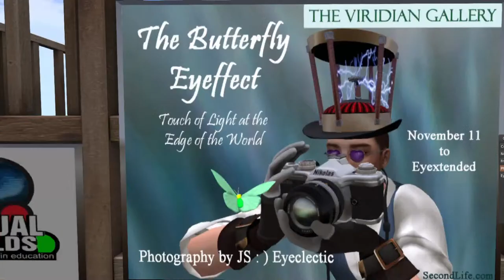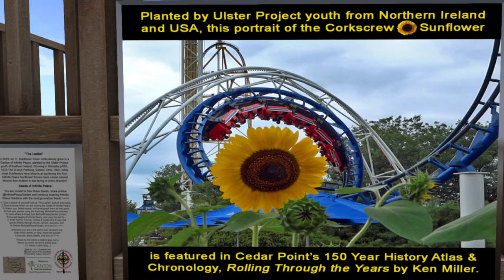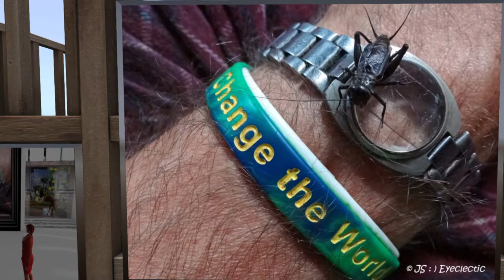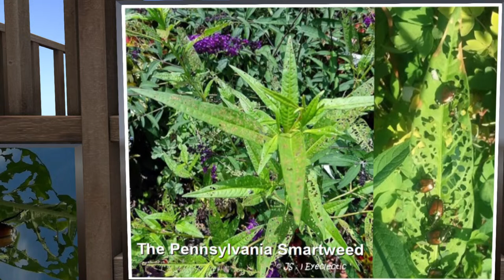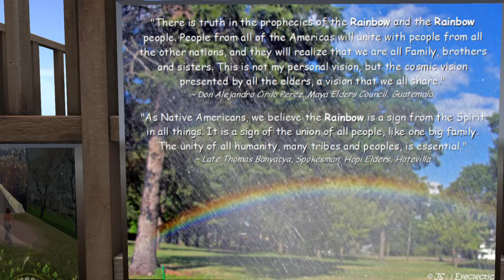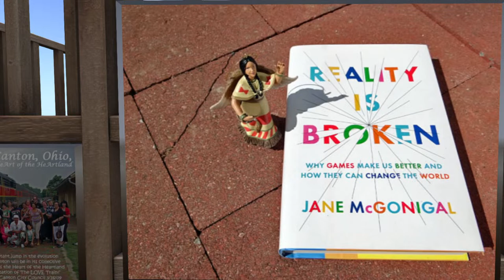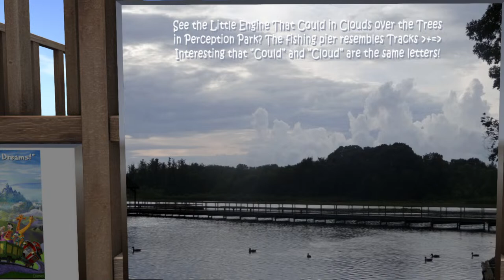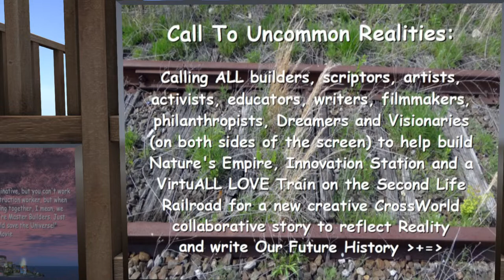VWBPE 2023 Spotlight: The Butterfly Eyeffect & Trainsformative Realities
Presenter: John Stone / Eyeclectic

Featured as VWBPE Immersive Experiences in 2021 & 2022, "The Butterfly Eyeffect: Touch of Light at the Edge of the World" is an interactive exhibit using First LIFE photography in immersive, virtual environments. As Caterpillars use their 'Imaginal Cells' to become Butterflies (with the same DNA), how might we use our own Imaginal Cells? Do Fantasy and Reality have the same DNA? Eyeclectic invites artists, educators & activists to collaboratively create innovative, CrossWorld, Uncommon Realities.